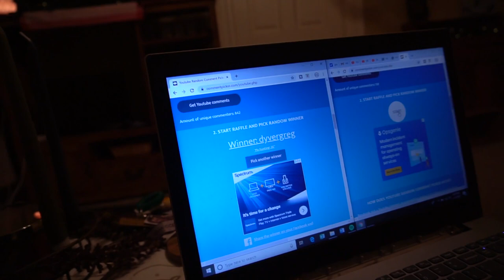PHEASANT HUNTING WITH POINTER! S. 1 Ep. 22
We went on a quick PA Pheasant Hunt that I think you guys will enjoy! We we're lucky enough to hunt behind an excellent dog, and both hunters limited! Pheasant hunting in PA is a put and take hunt, but never the less highly enjoyable and worth trying! Hope you guys enjoy! Winners from recent contests also announced!

Things We Use:
Vlog/Picture Camera
Starter Camcorder
Main Camcorder
Climbing Sticks
Camera Arm

Lighted Nocks